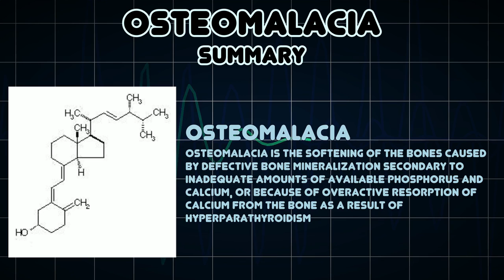Osteomalacia (Medical Symptom)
Possible causes of Osteomalacia (Medical Symptom)

Osteomalacia is the softening of the bones caused by defective bone mineralization secondary to inadequate amounts of available phosphorus and calcium, or because of overactive resorption of calcium from the bone as a result of hyperparathyroidism